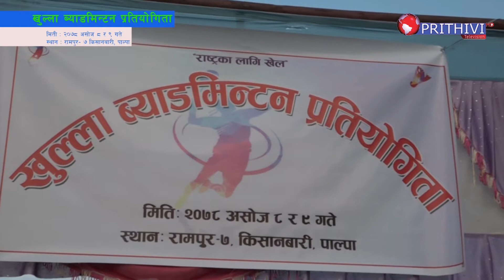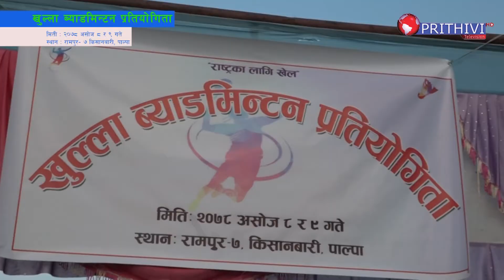किसानबारी ब्याडमिन्टन क्लवद्धारा आयोजित खुल्ला ब्याडमिन्टन प्रतियोगिता मितिः २०७८ असोज ८ र ९ गते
स्थानः रामपुर–७ किसानबारी, पाल्पा